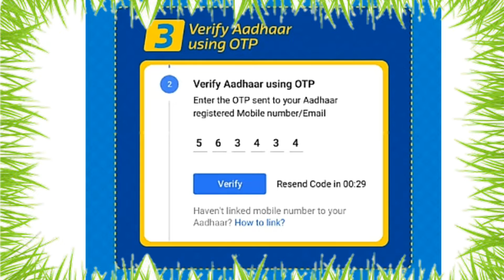Get 60000 flipkart credit instantly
Flipkart se 60000 rupaya credit kaise len